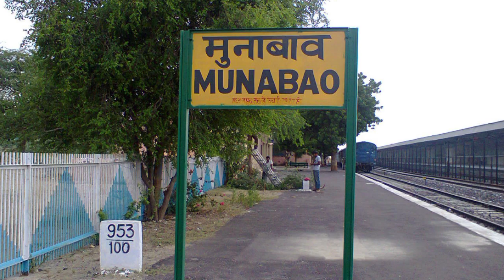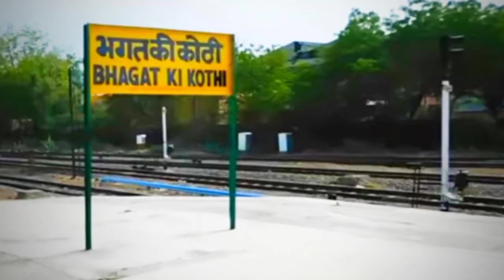India To Pakistan By Train | Thar Express | भारत पाकिस्तान को जोडनेवाली रेल्वे | Special Train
* PHOTOS AND VIDEOS USED VIDEOS ARE NOT OF THAR EXPRESS IT IS JUST TO DISPLAY TRAINS *

NCS : Music Without Copyright